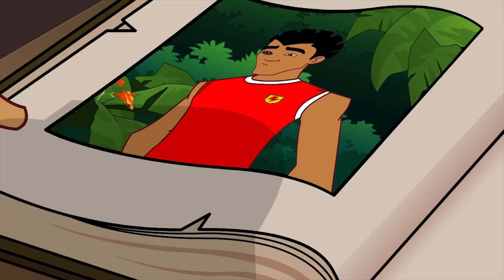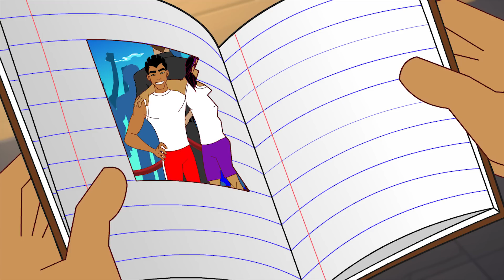Joe Cool Se Déhanche Partie II | Supa Strikas en Français | Dessins Animés De Foot Pour Enfants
0:00 Joe Cool se déhanche partie II
Quand Joe Cool est édité par un grand label, c'est un rêve devenu réalité pour l'ailier Supa Strikas. Mais dès qu'il se retrouve dans les affaires de spectacle - perdant le sillon dans sa musique et sur le terrain de football! Avec Supa Strikas qui dépend de lui pour un match de Iron Tank crucial, Joe Cool prendra-t-il leurs responsabilités concernant sa nouvelle carrière?

20:45 Comment arriver à la tête du Super League
Coach envoie Shakes pour une formation spéciale avec un entraîneur de titre excentrique, surnommé The Battering Ram! Après avoir esquivé les ballons de football tirés des canons et avoir bondi sur les falaises, Shakes maîtrisera l'entraînement avant le grand match contre Barka? Laisse tomber ... avec une formation comme celle-ci, Shakes va-t-il pouvoir jouer après tout?

41:25 Animation suspendue
En face d'une grande rencontre de Technicali, Shakes révèle son secret ... La Zone. Mais Shakes se trouve dans la zone crépusculaire lorsque Coach organise une formation en réalité virtuelle pour trouver la source de The Zone. Comme la formation devient plus étrange et plus étrange, Shakes commence à soupçonner que ce n'est pas ce qu'elles semblent!